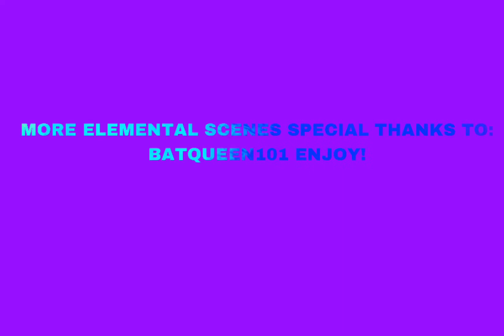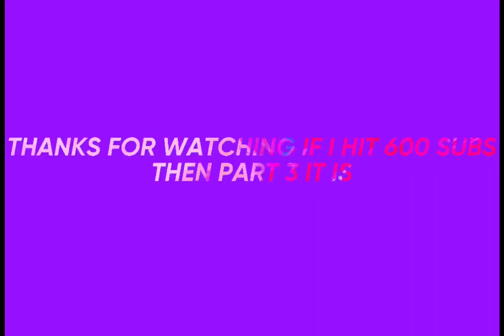BEST OF WADE AND EMBER